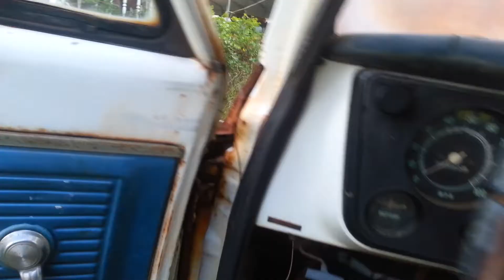67 C10 rat rod first start in 4 years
Parked June 2013.